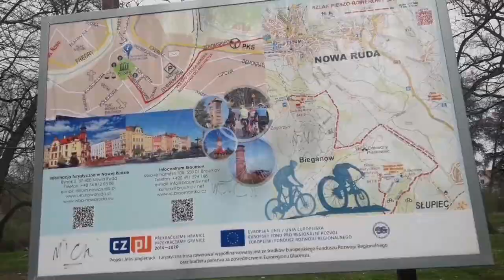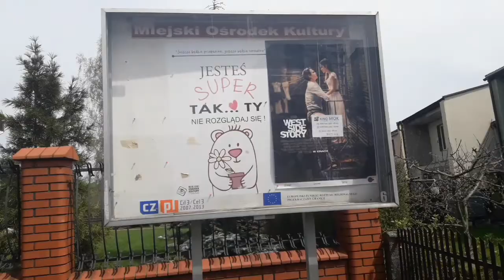Slupiec. Nowa Ruda.🇵🇱чудова прогулянка.30.04.22